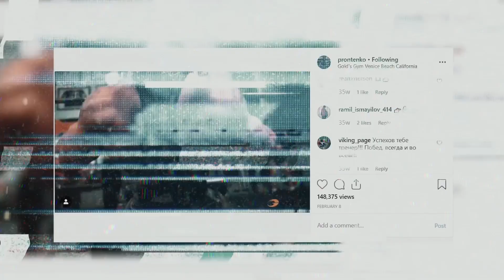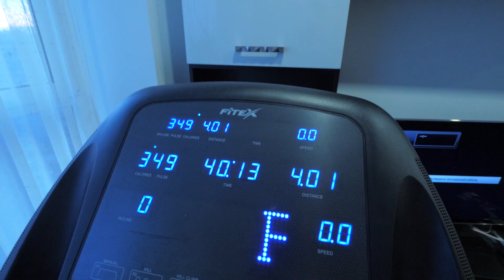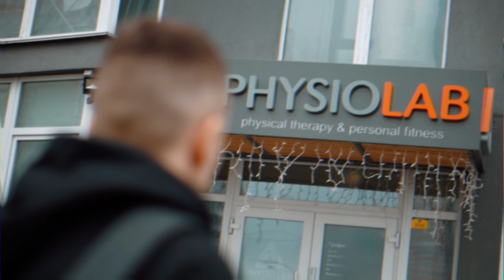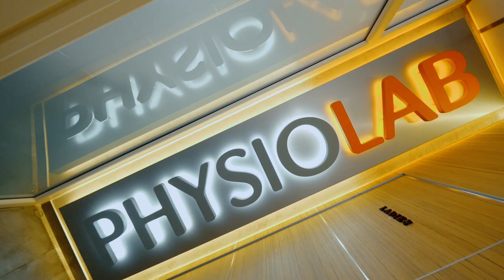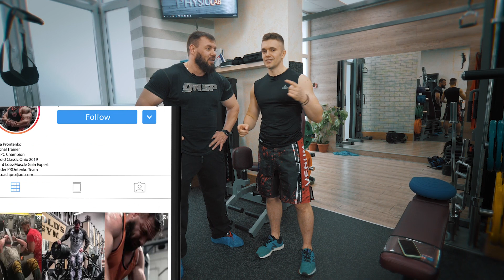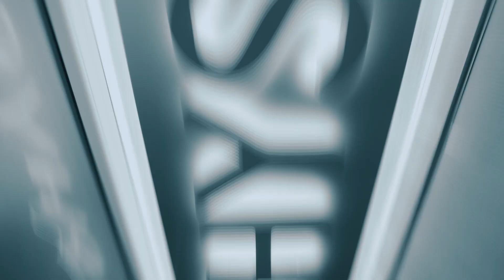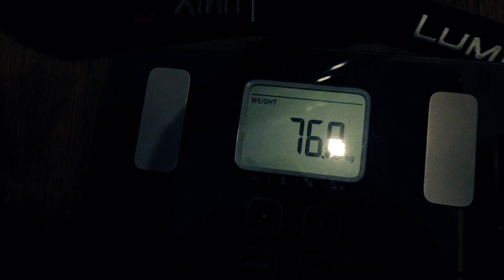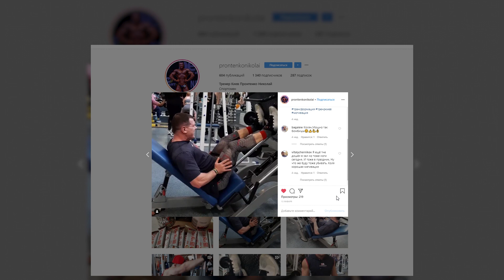3 МЕСЯЦА ТРАНСФОРМАЦИИ! ТАКОГО РЕЗУЛЬТАТА НИКТО НЕ ОЖИДАЛ! СБРОСИЛ 10 КИЛОГРАММ!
Вот и настал финальный день трансформации. 3 месяца позади, как и лишние 10 килограмм. Что будет дальше? Разжирею и верну утраченные килограммы и похерю форму? Или продолжу набирать и к лету форма станет еще лучше? Время покажет!)